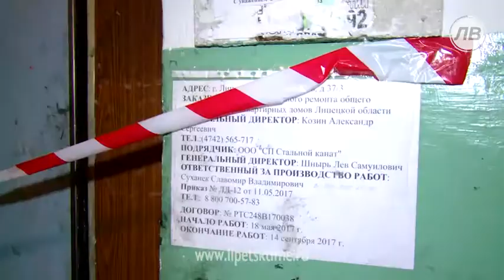В липецкой многоэтажке разгорается скандал из...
В липецкой многоэтажке разгорается скандал из-за замены лифта